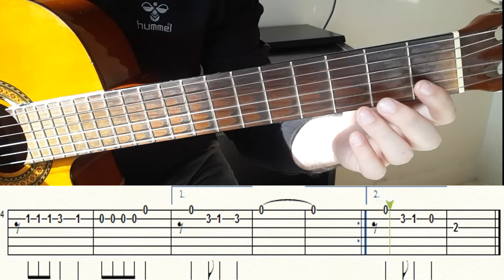CADDELERDE RÜZGAR GİTAR SOLO NOTA TAB (GİTAR DERSLERİ) TUTORİAL